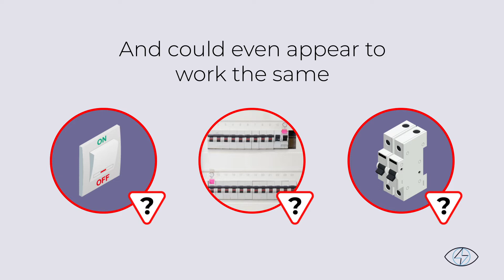I rischi legati ai prodotti elettrici non conformi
MSSI Electrical - Iniziativa a supporto della sorveglianza di mercato a cura di CECAPI, l’Associazione Europea dei Produttori di Apparecchiature Elettriche. Lavoriamo insieme per garantire in Europa l’utilizzo di prodotti elettrici conformi. Per maggiori informazioni